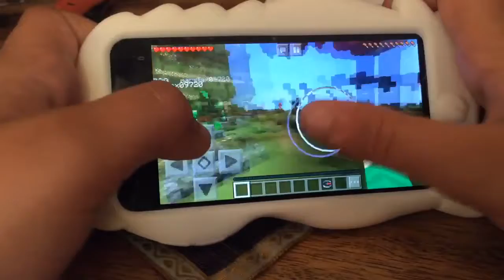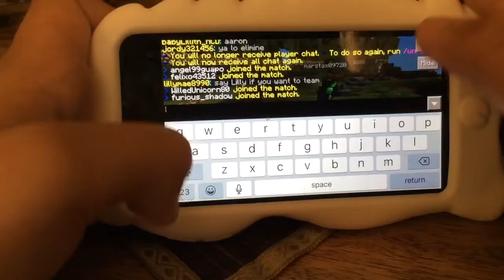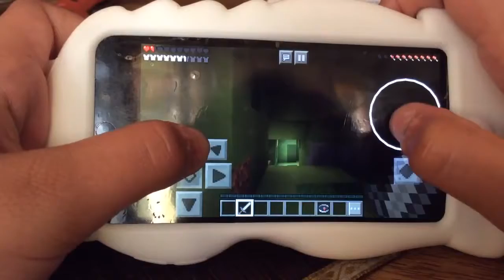ALMOST DEATH MATCH | LIFEBOAT SURVIVAL GAMES MINECRAT PE